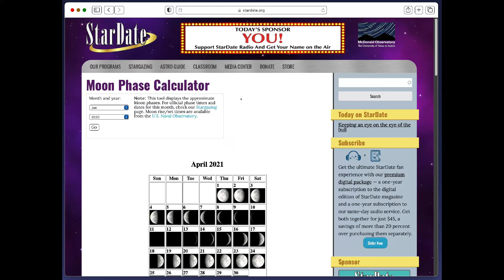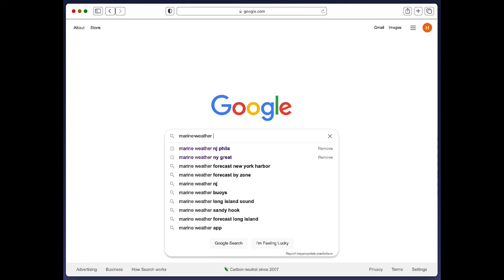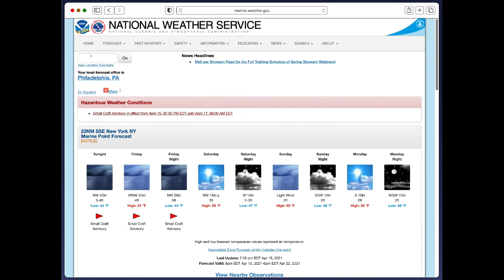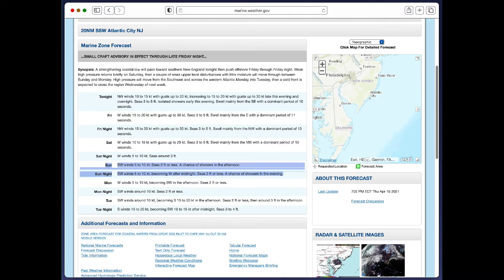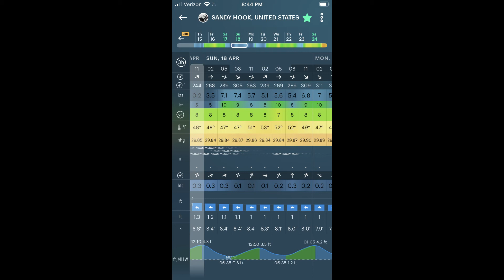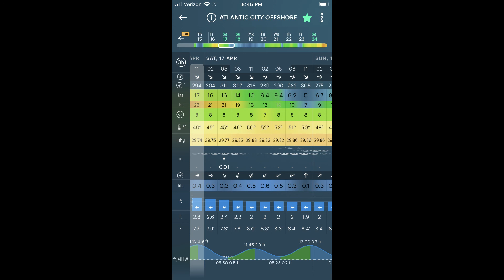Get A F*@$!NG (Fishing) Clue!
This short video is about the mental preparation I go through before very fishing trip.

Moon Phases, Weather Conditions and factors I feel are important are covered in the video.